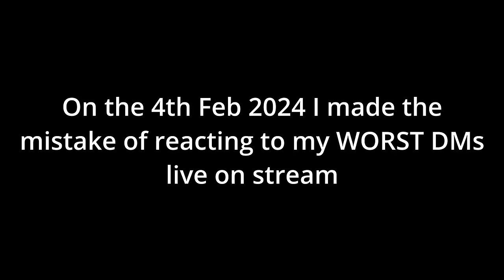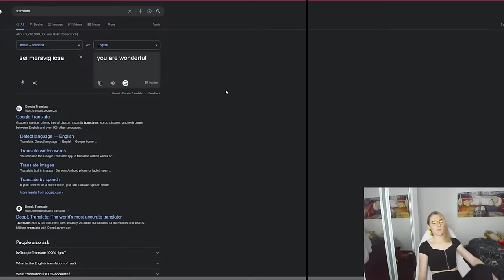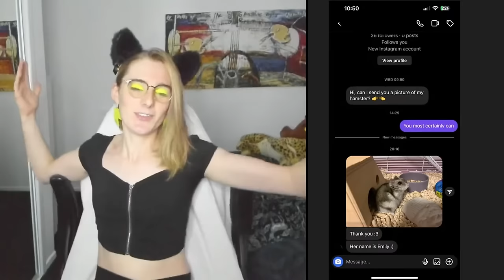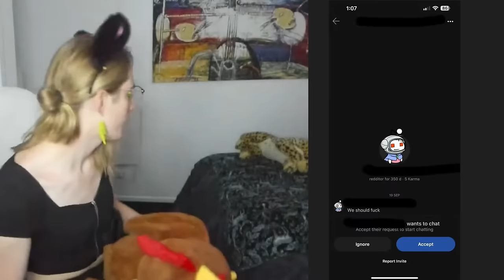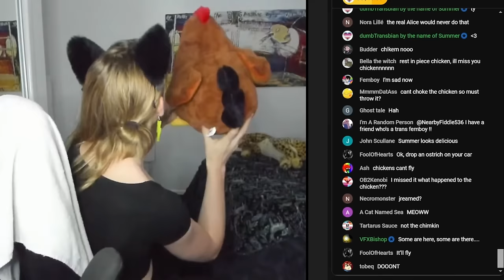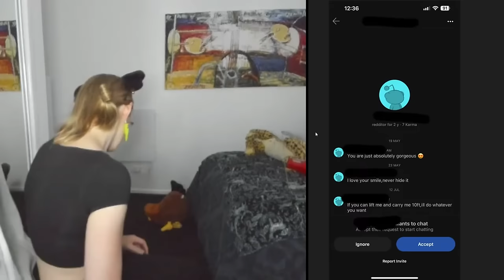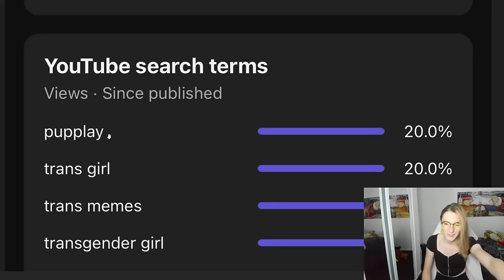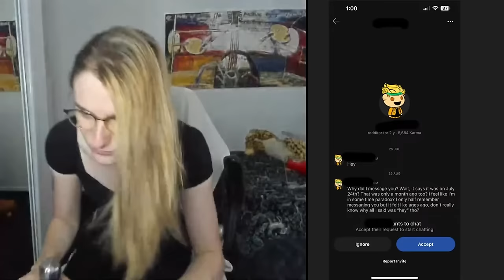Reacting to my Creepiest DMs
SPARE ME PLEASE! But also make sure to catch the next stream on the 6th!